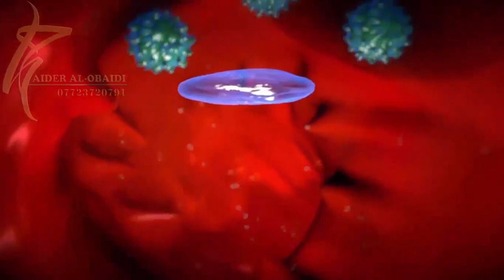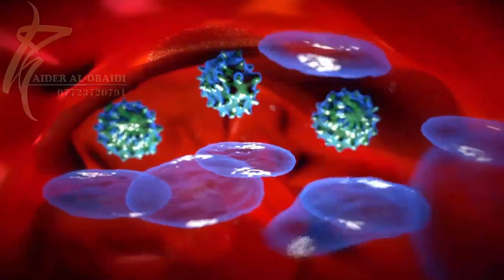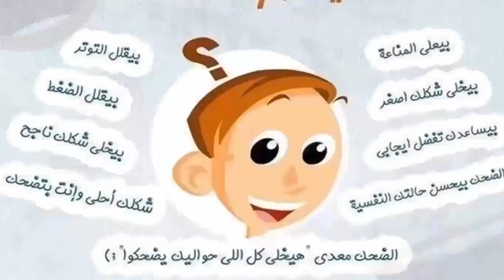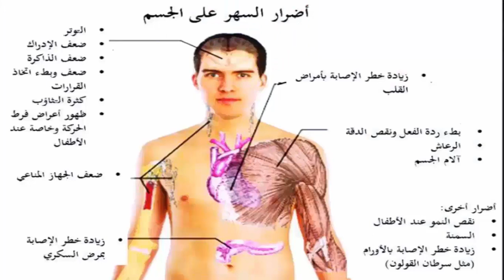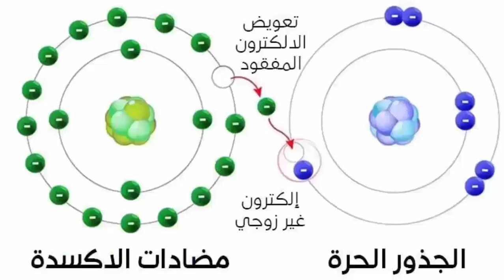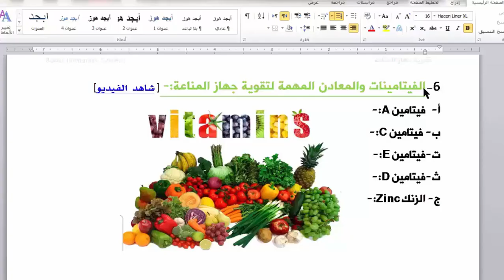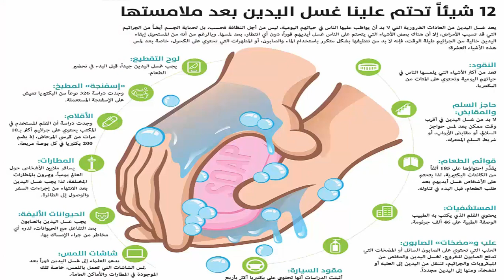تقوية جهازك المناعي لمكافحة فيروس كورونا - الوقاية خيرا من العلاج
تقوية جهازك المناعي لمكافحة فيروس كورونا - الوقاية خيرا من العلاج، مرض التاجية (COVID-19) هو مرض معد يسببه فيروس جديد. يتسبب المرض في أمراض الجهاز التنفسي (مثل الأنفلونزا) مع أعراض مثل السعال والحمى ، وفي الحالات الأكثر صعوبة ، صعوبة في التنفس. يمكنك حماية نفسك بغسل يديك بشكل متكرر ، وتجنب لمس وجهك ، وتجنب الاتصال الوثيق (متر واحد أو 3 أقدام) مع الأشخاص الذين ليسوا على ما يرام.

كيف ينتشر
ينتشر المرض التاجي في المقام الأول من خلال الاتصال بشخص مصاب عند السعال أو العطس. كما ينتشر عندما يلمس الشخص سطحًا أو شيء يحتوي على الفيروس عليه ، ثم يلمس عينيه أو أنفه أو فمه.

الأعراض
قد يصاب الأشخاص بالفيروس لمدة 1 إلى 14 يومًا قبل ظهور الأعراض. الأعراض الأكثر شيوعًا لمرض الفيروس التاجي (COVID-19) هي الحمى والتعب والسعال الجاف. يتعافى معظم الناس (حوالي 80٪) من المرض دون الحاجة إلى علاج خاص.
في حالات نادرة ، يمكن أن يكون المرض خطيرًا أو حتى مميتًا. قد يكون كبار السن والأشخاص الذين يعانون من حالات طبية أخرى (مثل الربو أو مرض السكري أو أمراض القلب) أكثر عرضة للإصابة بمرض شديد.

قد يواجه الناس:
سعال
حمى
التعب
صعوبة في التنفس (الحالات الشديدة).

الوقاية
لا يوجد حاليًا لقاح للوقاية من مرض فيروس التاجي (COVID-19).
يمكنك حماية نفسك والمساعدة في منع انتشار الفيروس للآخرين إذا كنت:
فعل
اغسل يديك بانتظام لمدة 20 ثانية بالصابون والماء أو فرك اليدين الذي يحتوي على الكحول
غط أنفك وفمك بمنديل يمكن التخلص منه أو كوع مرن عند السعال أو العطس
تجنب الاتصال الوثيق (متر واحد أو 3 أقدام) مع الأشخاص الذين ليسوا على ما يرام
ابق في المنزل وعزل نفسك عن الآخرين في المنزل إذا كنت تشعر بتوعك
لا تفعل
المس عينيك أو أنفك أو فمك إذا لم تكن يديك نظيفة

العلاجات
لا يوجد دواء محدد للوقاية من مرض فيروس التاجي أو علاجه (COVID-19). قد يحتاج الناس إلى رعاية داعمة لمساعدتهم على التنفس.
العناية بالنفس
إذا كانت لديك أعراض خفيفة ، فابق في المنزل حتى تتعافى. يمكنك تخفيف الأعراض إذا كنت:
الراحة والنوم
ابق دافىء
اشرب الكثير من السوائل
استخدم جهاز ترطيب الغرفة أو استحم بماء ساخن للمساعدة على تخفيف التهاب الحلق والسعال

احصل على أحدث المعلومات من منظمة الصحة العالمية حول فيروس كورونا

لمشاهدة الفيديو الخاص عن الفيتامينات والمعادن المهمة لتقوية جهاز المناعة

علاج فيروس كورونا (COVID-19) - منظمة الصحة العالمية

✔️الاشتراك 🔔
أتمنى أن تستمتع / استمتعت بالفيديو. إذا كان لديك أي أسئلة أو اقتراحات ، فلا تتردد في طرحها في قسم التعليقات أو على شبكات التواصل الاجتماعي الخاصة بي.

✔️السيفي الخاص
مستشار أمن المعلومات ، واختبار الاختراق الأول ومدرب معتمد مع أكثر من 15 عاماً من الخبرة.